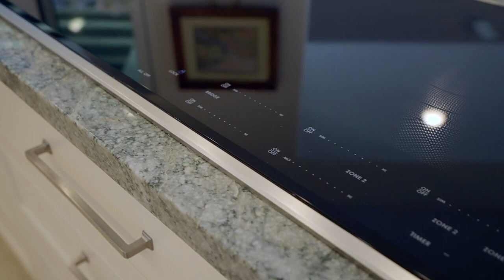New Listing in Maui | Wailea Palms, Unit 3106 | $3.25M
Experience luxury living in Wailea Palms Unit 3106! 🌴✨

Nestled in one of Maui's most celebrated communities, this elegant residence offers breathtaking ocean views, high-vaulted ceilings, and an expansive lanai perfect for soaking in the vibrant Pacific scenery. Enjoy a gourmet chef's kitchen with Sub-Zero appliances, a stunning master suite, and premium amenities including a workout room and putting green. Located near Wailea and Makena’s best beaches and restaurants, don't miss out on this exceptional opportunity!

The Villa Group is a cutting-edge real estate team based in Maui, HI serving clients across Maui from Kihei to Wailea, Lahaina to Ka'anapali, Napili to Kapalua and everything in between. Our team of niche specialists work collectively to help you achieve your goals through in-depth market know-how, innovative strategies, and cutting-edge marketing campaigns.

Follow the team on Instagram:
@PatrickFrantaMaui - Patrick Franta, R(S)
@Kento360 - Kento Tanaka-Tamaki, R(S)
@Maui_Sloan - Sloan Allison, R(S)
@LukeWalsh44 - Luke Walsh, R(S)
@HaleyMGorman - Haley Gorman, R(S)